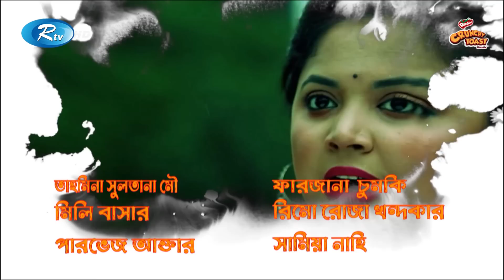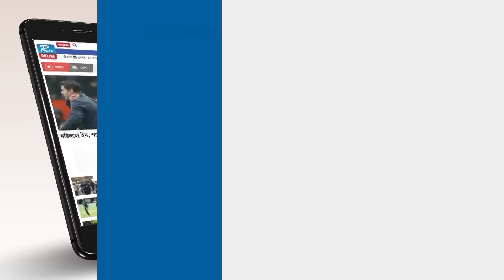Cheater & Gentleman | চিটার এ্যান্ড জেন্টেলম্যান | Ep 276 | Mir | Nadia | Urmila | Rtv Drama Serial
Drama                     : Cheater & Gentleman
Episode                  : 276
Cast                        : Mir Sabbir, A Kh M Hasan, Arfan Ahmed, Saju Khadem,